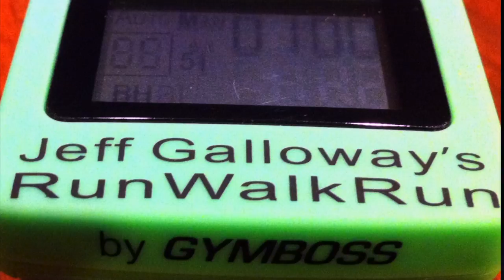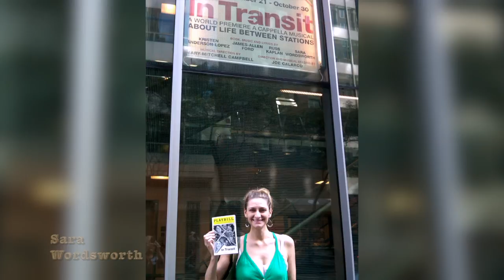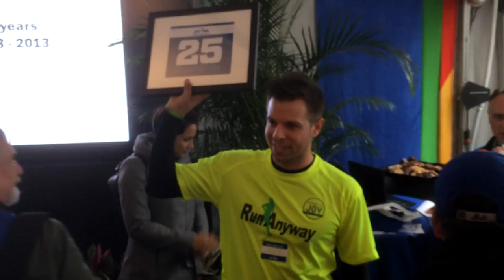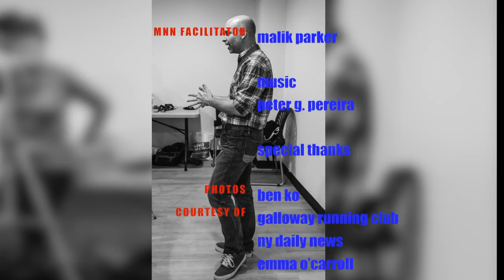Joel Lowy, Program Director for the Galloway Running Club for NYC, guest-stars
Joel Lowy was always into his studies and helping his fellow man. When Joel heard about the Aids Marathon with Jeff Galloway as its training director, he answered the call. From there his running career took off. And along the way honing his teaching skills rising to assistant principal at one of the best schools in NYC.